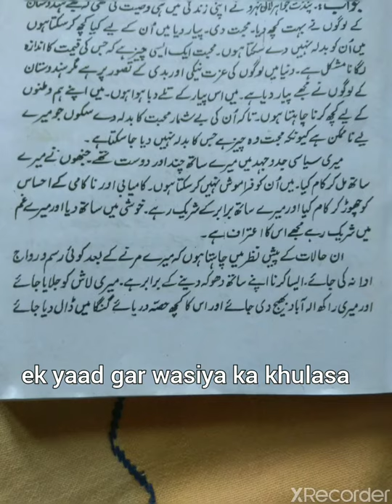ek yaad gar wasiya ka khulasa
class 11th
urdu
bhss unisoo
jameela wani